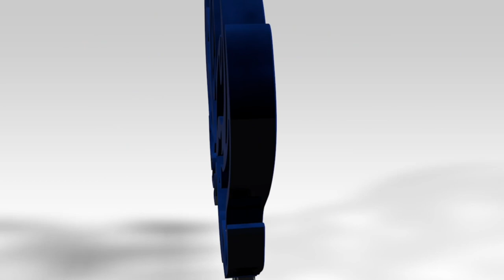3rd March 2019 Interview: Bainborough & Pollard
Post-game comments from shutout man Ryan Bainborough & Man of the Match & hattrick scorer Nathan Pollard.